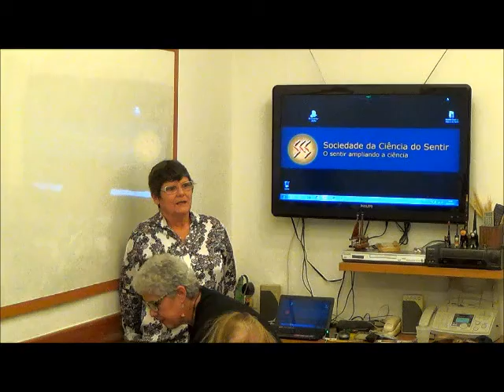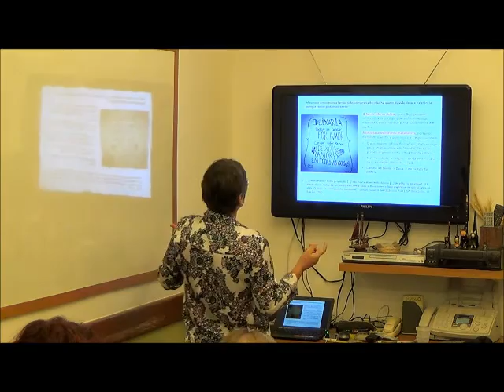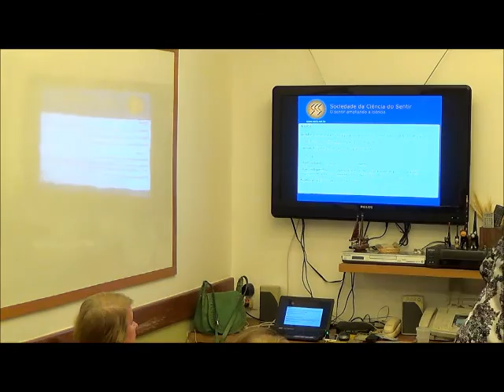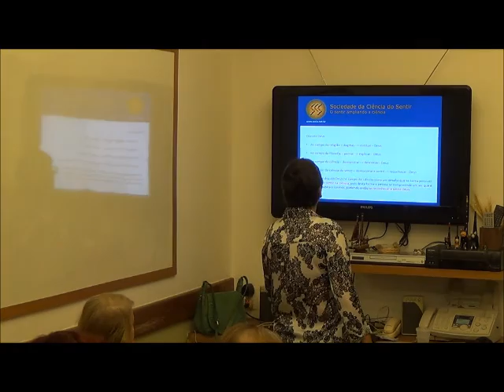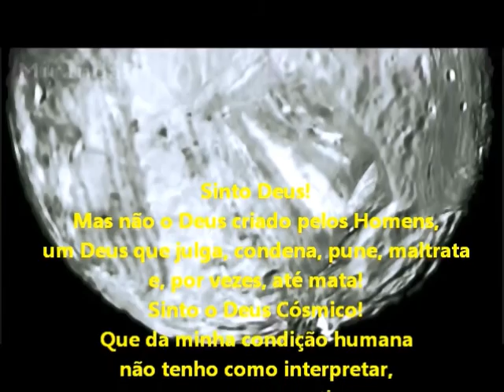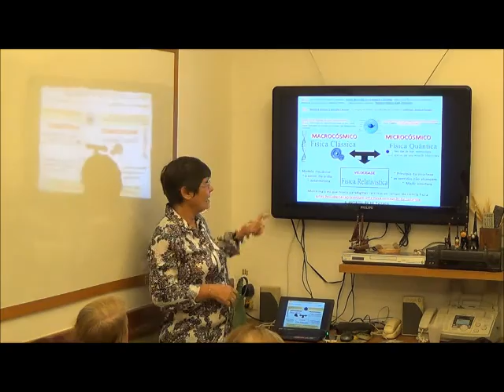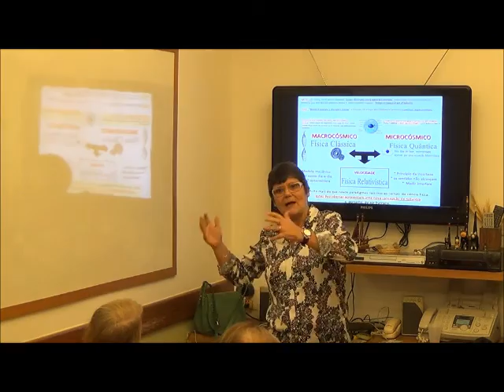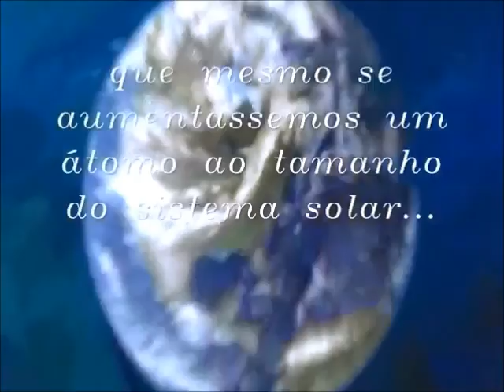Palestra Deus e a Ciencia do Sentir com Beatriz Breves parte 1 de 3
A proposta da palestra é discutir Deus no campo da ciência como um desafio que se torna possível ao se incluir o sentir na ciência, pois desta forma a pessoa se compreende um ser que é, pertence e habita o cosmos, podendo então se reconhecer e sentir Deus.
Para saber mais visite o site da Sociedade da Ciência do Sentir